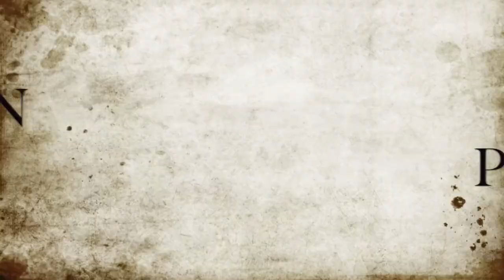CAPLETON, STEPHEN MARLEY, COCOA TEA AND LUCIANO LIVE AT GROOVIN IN THE PARK 2015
Capleton, Stephen Marley, Cocoa Tea and Luciano live on stage together at Groovin In The Park 2015 on June 28th in Roy Wilkins Park , Queens, New York.